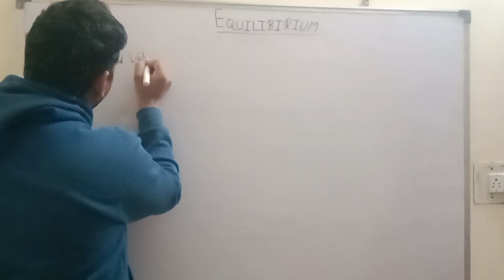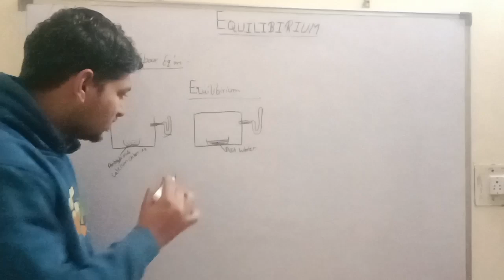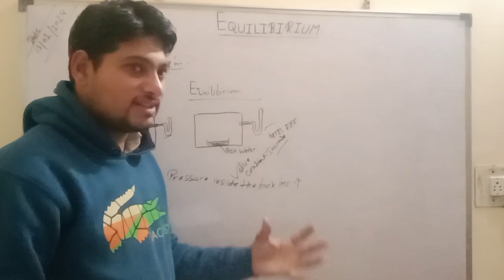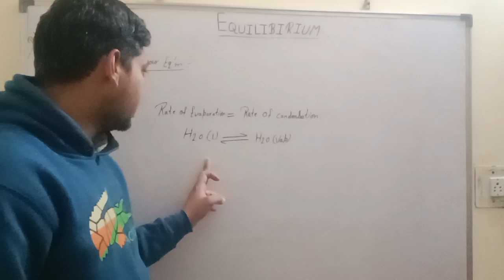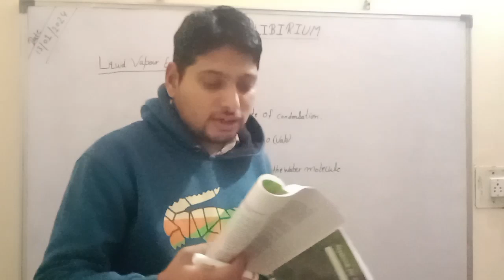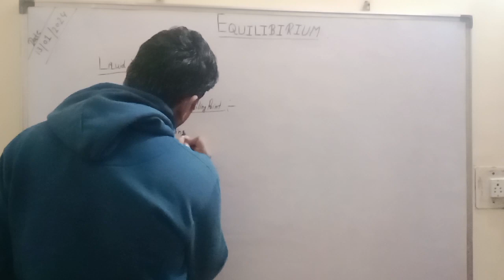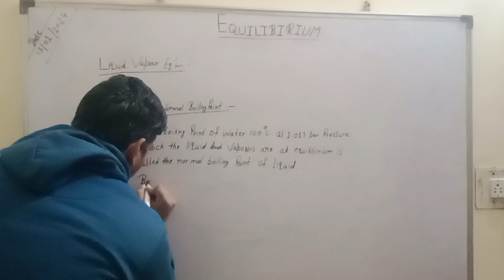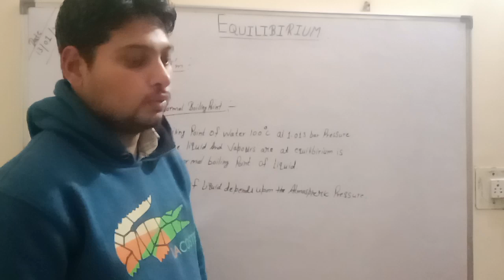आपको मेरी Teaching कैसी लगी आप मेरे से ट्यूशन भी पढ़ सकते हैं,मेरे से संपर्क कीजिए 8295314249.